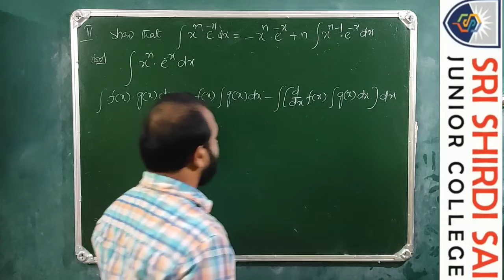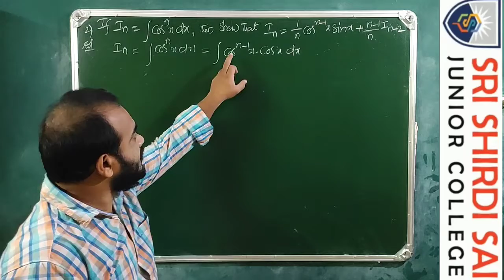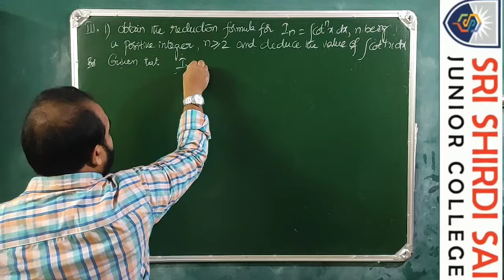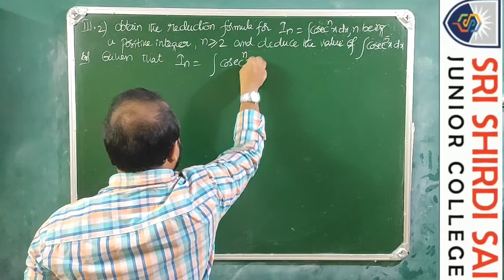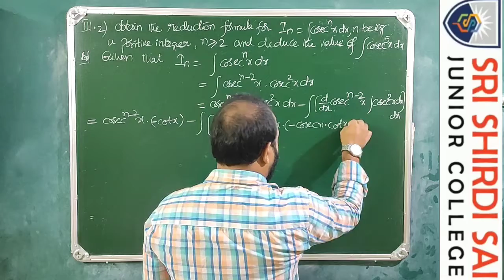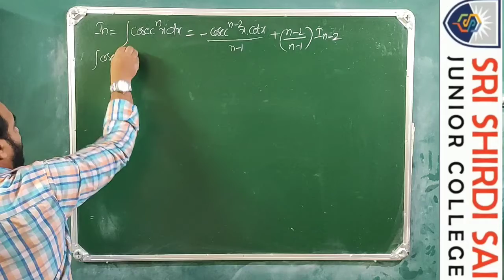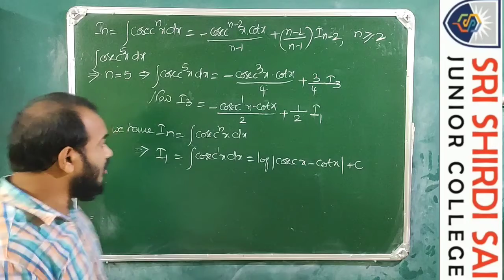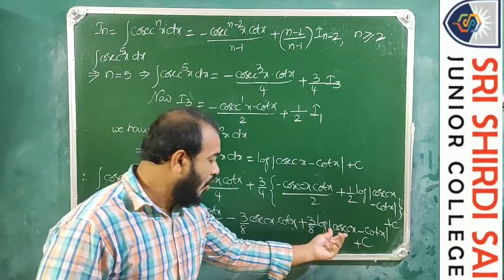Integrations Lecture No.23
For Sr.MPC Civils, C-40 & Eamcet for 30th October.